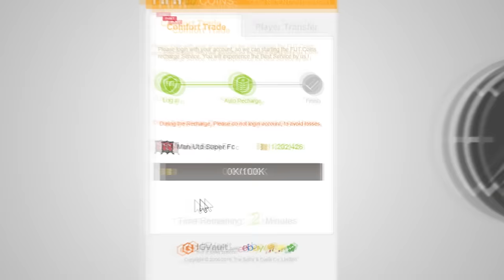MODALITA' LEGGENDA, MA ANDREA BELOTTI... [CARRIERA ALLENATORE FIFA 17]